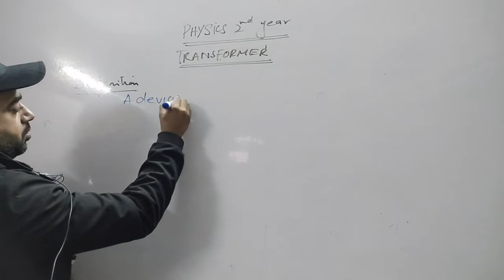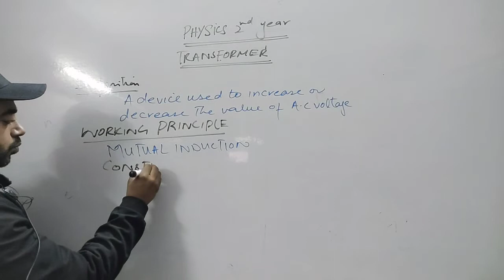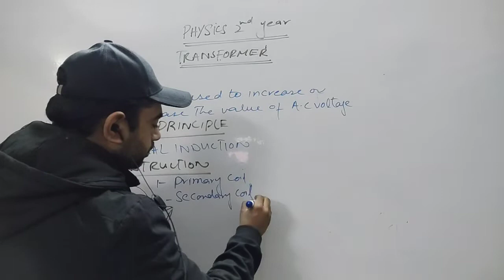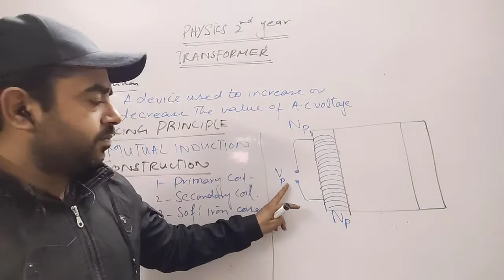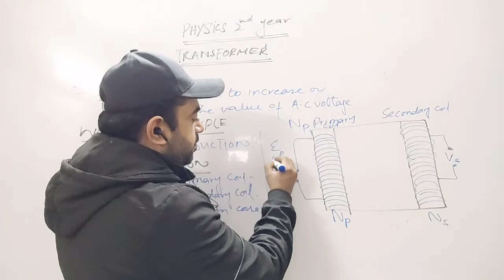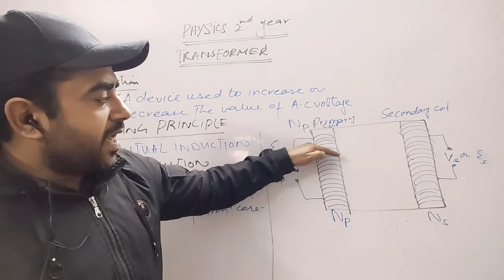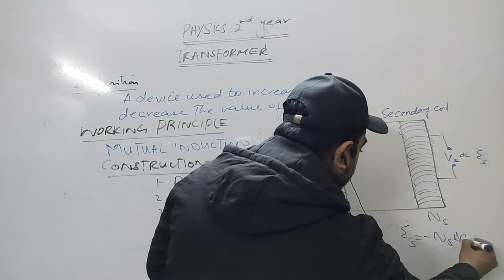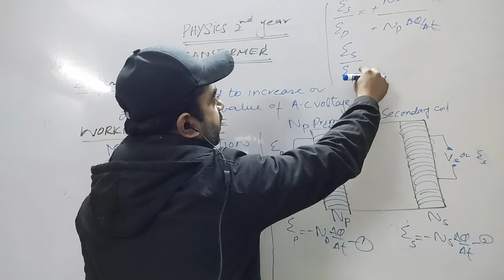Physics Class 2nd Year Dated 11 12 2021